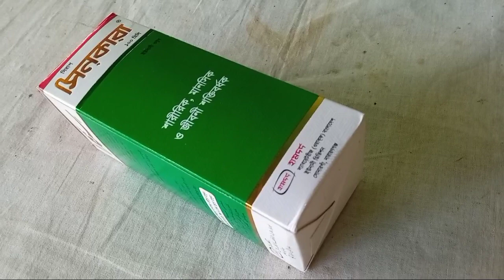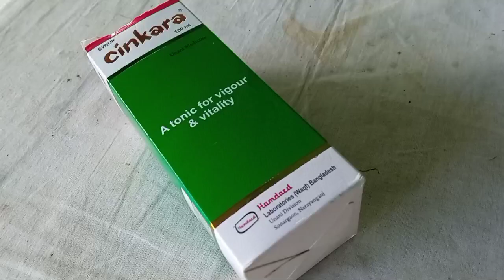সুস্বাস্থ্য পেতে হলে সিনকারা সিরাপের উপকার সম্পর্কে জানুন Drug Review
সিনকারা একটি নামকরা ভিটামিন সিরাপ । যেকোনো ধরনের শারীরিক দুর্বলতায় এটি ব্যবহার করা যায় । যারা সুস্বাস্থ্যের অধিকারী হতে চান তারা নিয়মিত সিনকারা সিরাপটি সেবন করতে পারেন । সিনকারাতে রয়েছে প্রয়োজনীয় ভিটামিন উপাদান যা পুষ্টির চাহিদা পূরণে সহায়ক ।